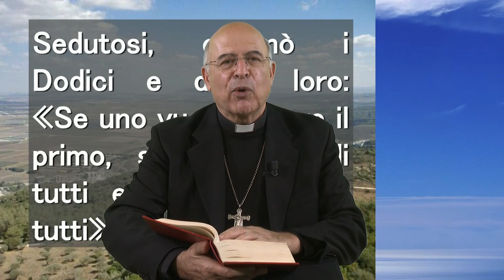IL VANGELO DEL GIORNO 21 02 2023